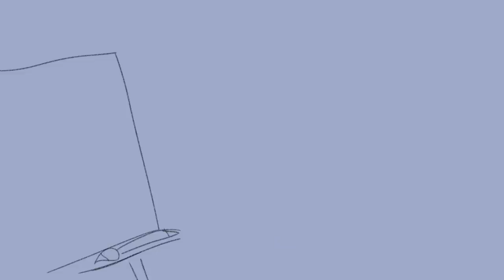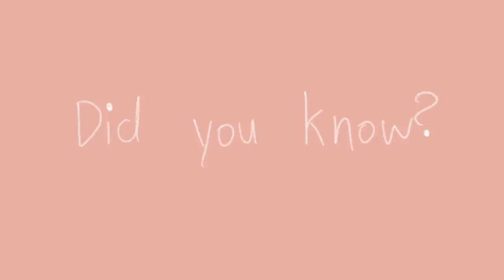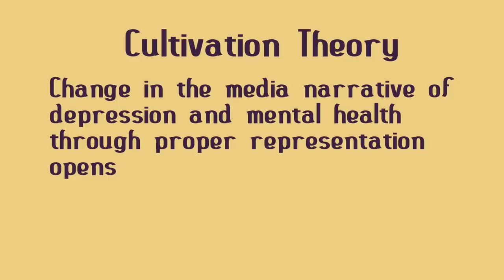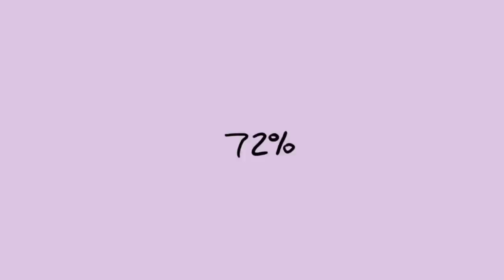4 Reasons Why Depression is Getting More Common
What is depression? According to the World Health Organization, depression is defined as a mental disorder that results in a lasting sadness, loss of interest in activities that usually bring joy, alongside the lack of motivation to perform daily tasks. It is also often linked with anxiety disorders. So, is depression becoming more common?

Credits
Writer: Julian Heng
Script Editor: Kelly Soong
VO: Amanda Silvera
Animator: Patricia Loyola
YouTube Manager: Cindy Cheong

References and sources:

References
Aalbers, George, Richard J. McNally, Alexandre Heeren, Sanne de Wit, and Eiko I. Fried. 2019. “Social Media And Depression Symptoms: A Network Perspective.”. Journal Of Experimental Psychology: General 148 (8): 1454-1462.

Baune, Bernhard. 2009. “Conceptual Challenges Of A Tentative Model Of Stress-Induced Depression”. Plos ONE 4 (1): e4266.

Ellis, K. (2008). Beyond the Aww Factor: Human interest Profiles of Paralympians and the media navigation of physical difference and social stigma.

Juvonen, Jaana, and Elisheva F. Gross. 2008. “Extending the School Grounds? – Bullying Experiences In Cyberspace”. Journal of School Health 78 (9): 496-505.

Nilan, Pam, Haley Burgess, Mitchell Hobbs, Steven Threadgold, and Wendy Alexander. 2015. “Youth, Social Media, And Cyberbullying Among Australian Youth: “Sick Friends””. Social Media + Society 1 (2)

Potter, W. J. (2014). A Critical Analysis of Cultivation Theory. Journal of Communication, 64(6), 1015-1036. doi:10.1111/jcom.12128

“What is Depression”. 2019. World Health Organization.

“World Mental Health Day History”. 2019. World Federation For Mental Health.